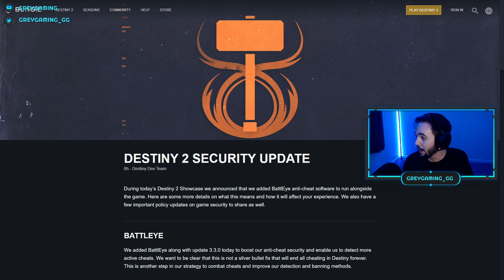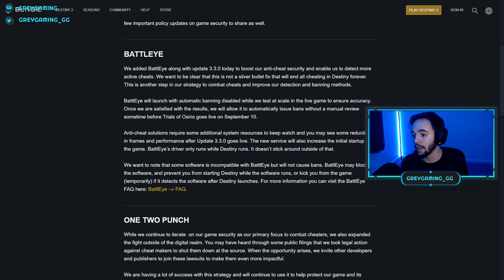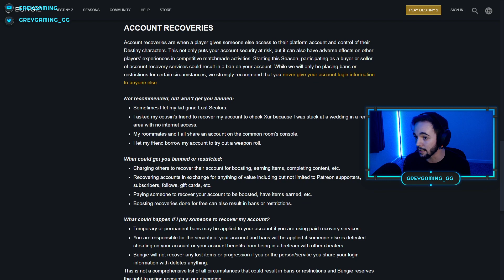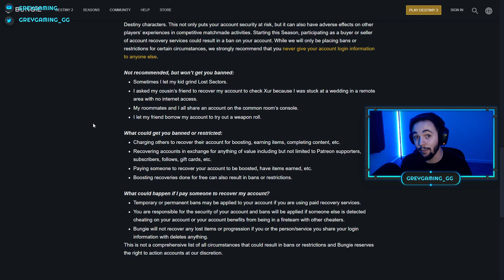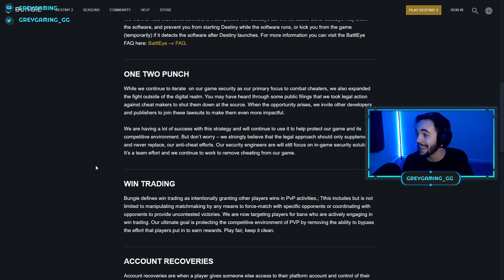Bungie is BANNING ACCOUNT RECOVS! Battleye Details and Info! Huge PvP Changes Coming!!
Absolutely huge news in this Battleye article that went live right after this Witch Queen and Season of The Lost Reveal Livestream today! What do you think of this? Massive win for PvP imo!

Account recovs have been a huge thing in Destiny 2, both PvP and PvE. Bungie is now banning FREE OR PAID Recovs, they are gone guys. Huge wins imo! Let me know what you think.  This will be a nice change for the PvP community and health of the game.

➡1350 Solo Master Lost Sector - Perdition | Easy Guide for Titans Destiny 2 Season of the Lost: